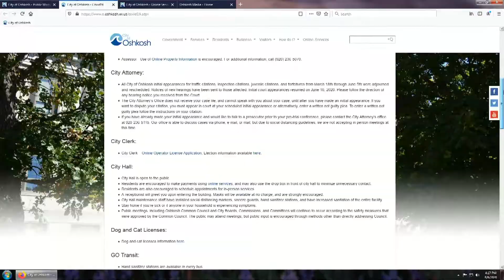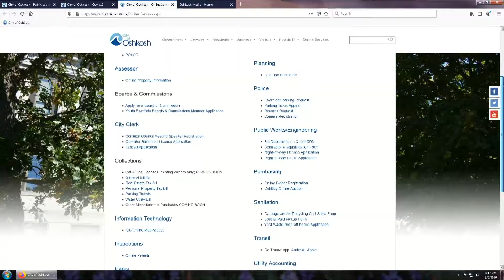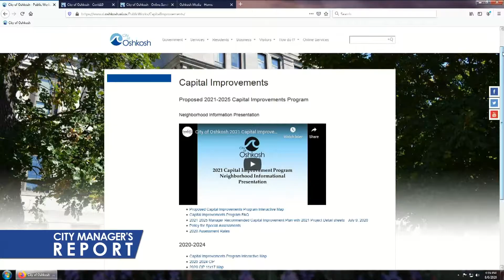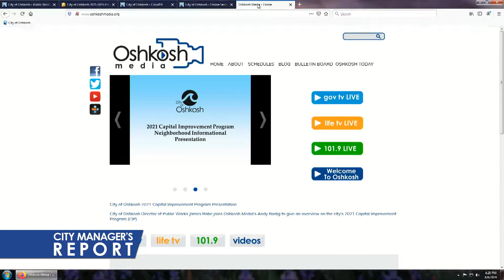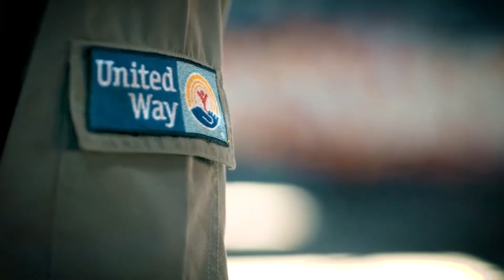City Manager's Report 8/6/20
City updates and a preview of the Wednesday, August 12th Oshkosh Common Council meeting.